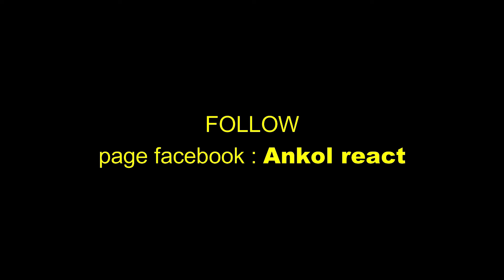🔴🇮🇩DARI TURIS BULE JADI TAHU INDONESIA NEGARA YG LUAS DAN BESAR SAMPE BETAH DISINI